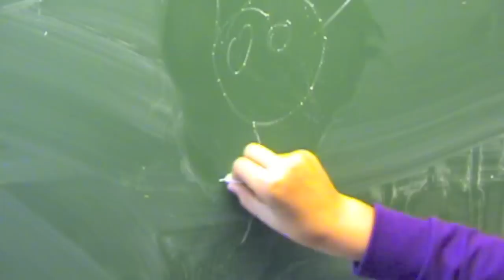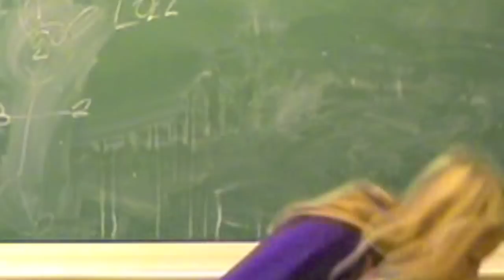Pisut huumorit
Salme Põhikool 2012